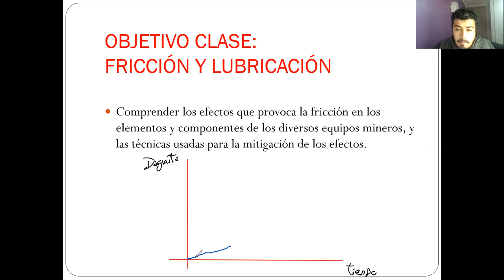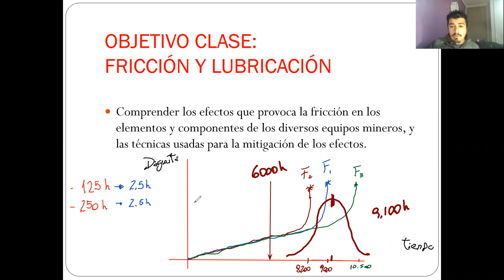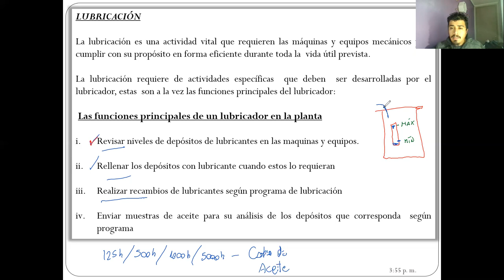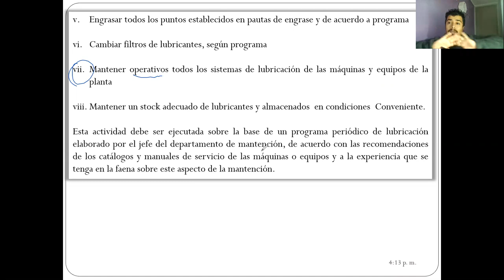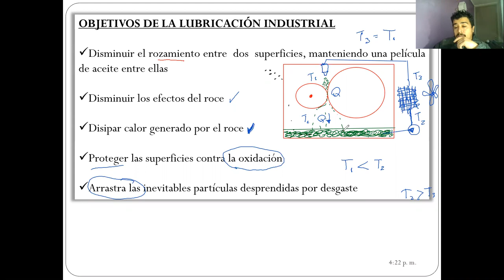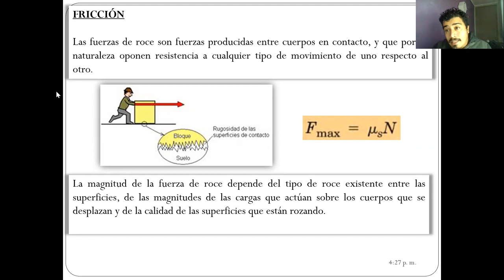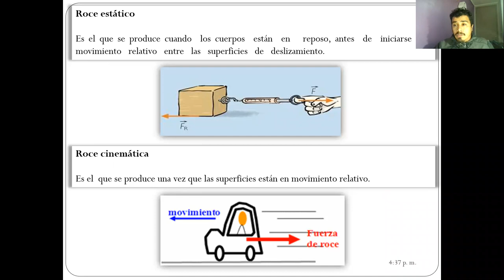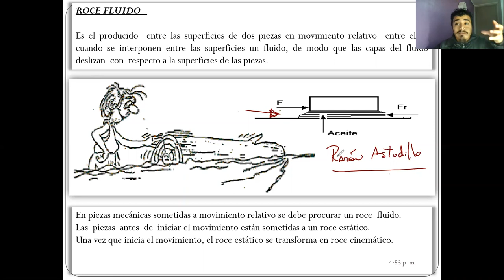Clase_23-06-2021_Paralelo 300_Catedra_Análisis de Falla y Error